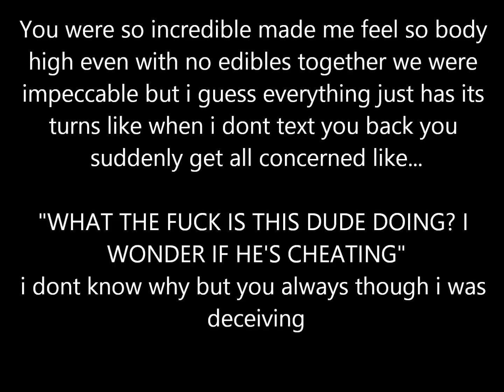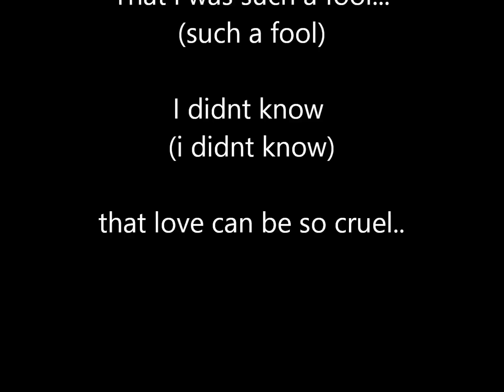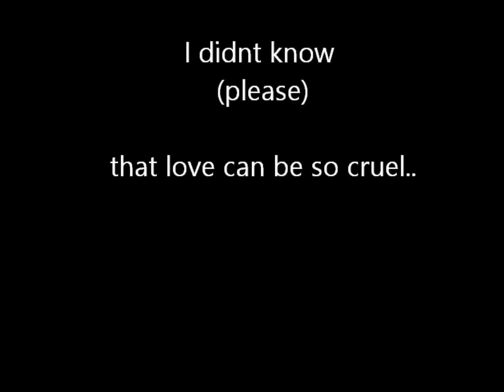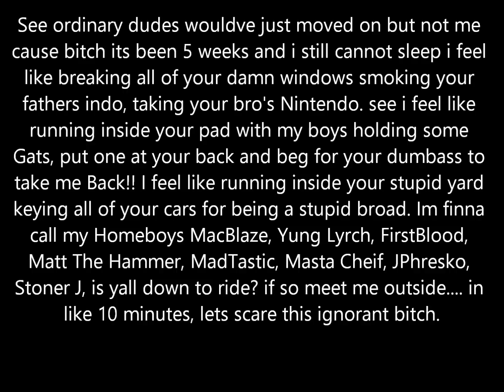Calikid - Im Sorry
Here is one of the most Bi-Polar songs I've ever made. It shows that when I'm feeling sad, crazy thoughts begin to lurk in my head. By the way the last part is not based on a true story so girls, Please don't be scared to date me lol Evolutions of an Asshole Mixtape coming soon